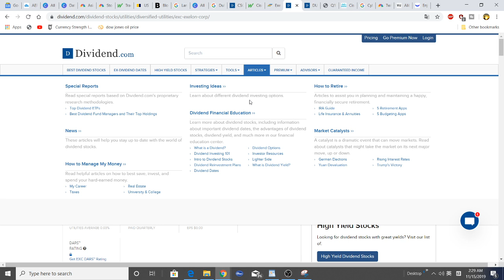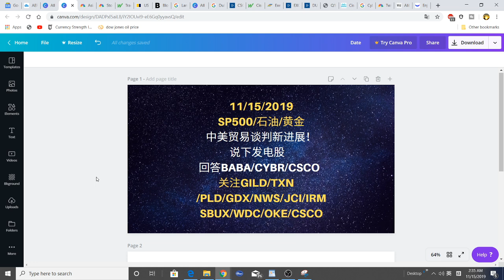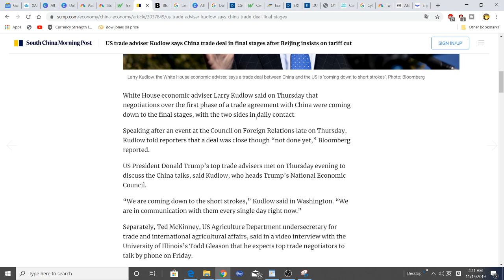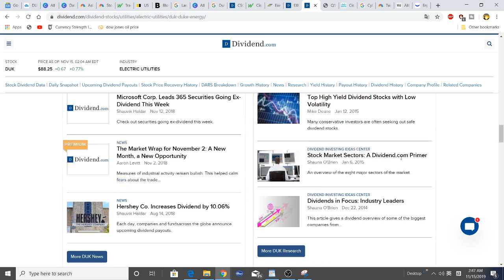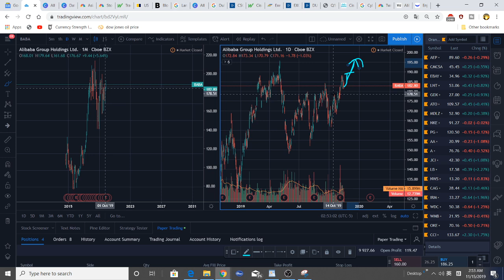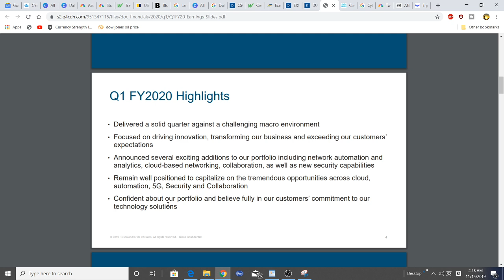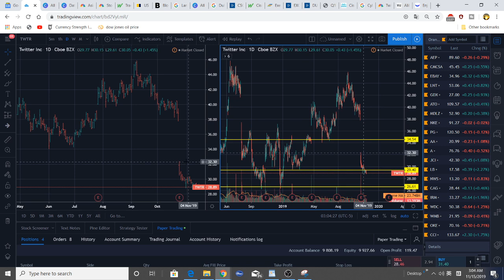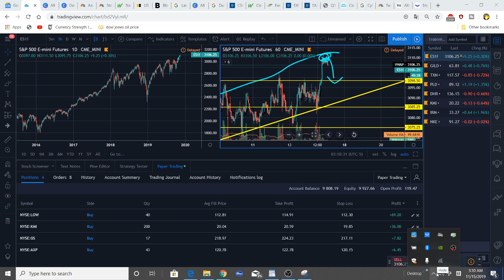美股交易 11/15/2019 SP500/黄金 中美贸易谈判新进展！ 说下发电股 回答BABA/CYBR/CSCO/BYND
点击下面链接开Webull账号(存$100),可以获得两个价值$8-$1000的股票。

中美贸易谈判新进展！
说下发电股
回答BABA/CYBR/CSCO/BYND
关注GILD/TXN
/PLD/GDX/NWS/JCI/IRM
SBUX/WDC/OKE/CSCO